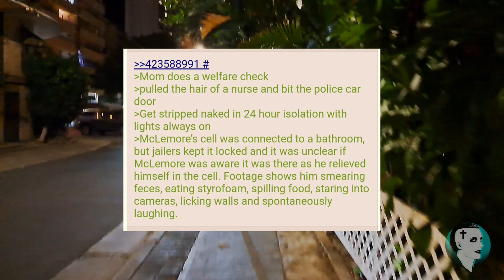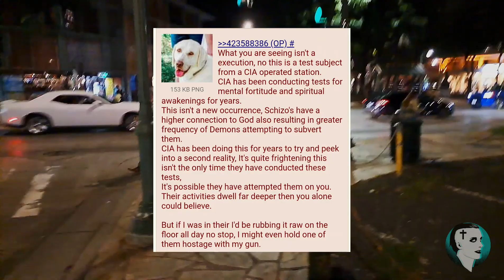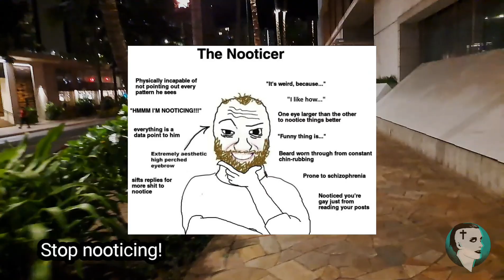Walking Waikiki: (YOU) Go Off Script, (YOU) Get a Script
mentalhealth is spiritual health.

Thank you for stopping by and God bless you 🙏